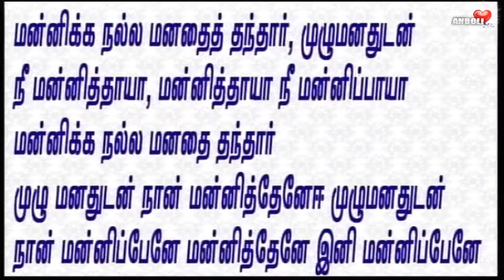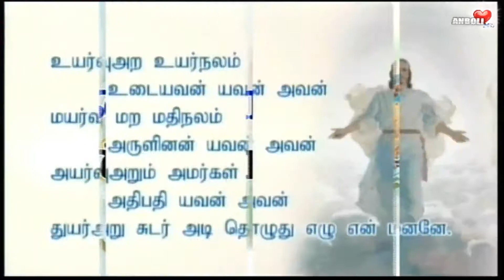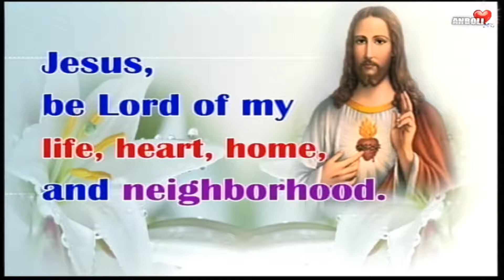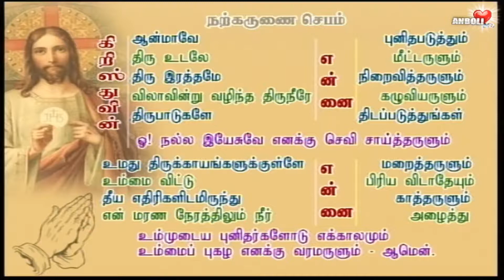சிலுவை நமக்கு வாழ்வு தரும் ✶ வழியைத் திறப்பவர் முன்னால் நடப்பார் ✶ஆண்டவரே நம்மை வழிநடத்திச் செல்வார்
✳ இறைவனை உள்ளத்திலிருந்து வெளியேற்றினால் சென்று விடுவார்.
✳ அவர் அருள் பொழிகிறார் நாமோ இழக்கிறோம்.

ஆண்டவரே,

நீரே என் வாழ்வுக்கும் , என் இதயத்திற்கும்  இல்லத்திற்கும் என்னை சுற்றியுள்ளோருக்கும் தேவனாய் இரும்.